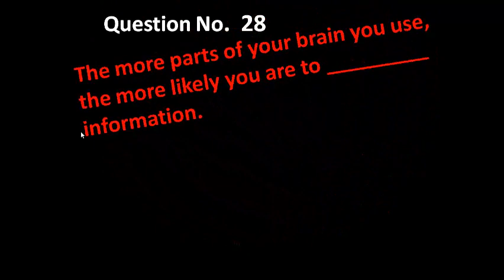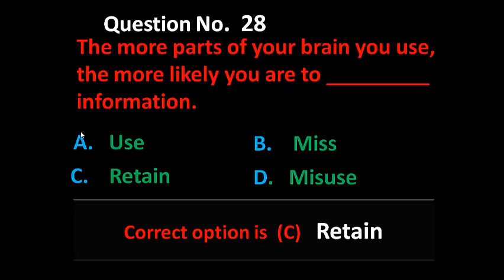NTS Pedagogy Questions with Answer Q.No. 27 and 28 Lesson No. 16